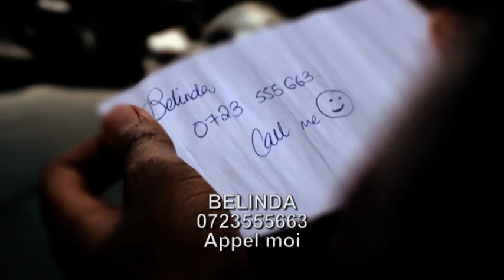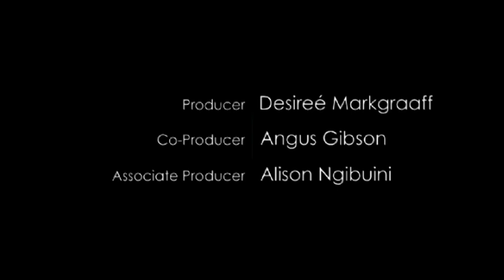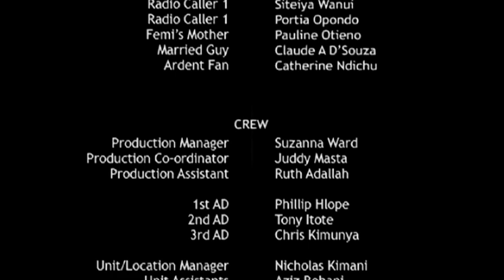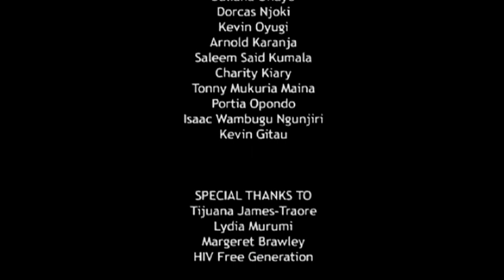Shuga : Amour, Sexe et Argent - Episode 3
La bande célèbre la nouvelle chronique de Violet dans le Magazine Swag, tandis que le passage de Miss B'Have à Swag FM fais monter la tension. Son arrivée fait craindre à Dala que Léo apprécie trop son attention. Ces deux événements déclenchent accidentellement une série d'événements qui ne sont pas sans conséquences.

SUIVEZ-NOUS pour ne rien rater. MTV Shuga est disponible, même lorsque vous êtes en mouvement.